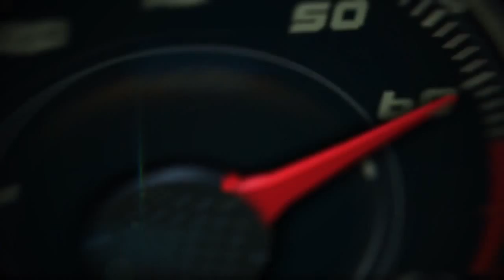2015 Kia K900 introduction by Orth Hedrick, Vice President of Product Planning, Kia Motors America